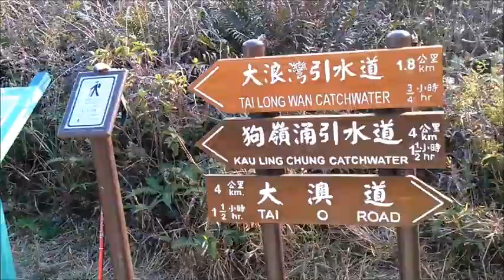2018_2_19_羗山行